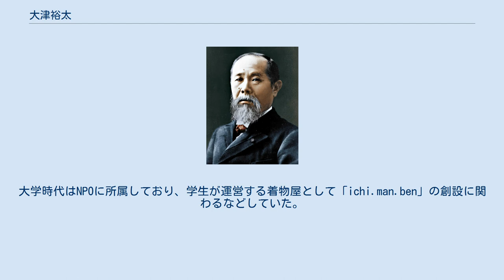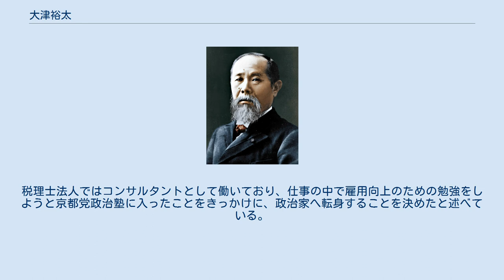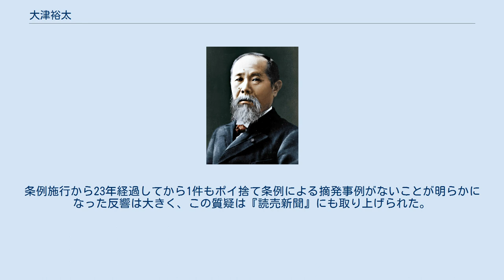大津裕太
東大寺学園中学校・高等学校出身の人物
大津 裕太（おおつ ゆうた、1983年〈昭和58年〉3月15日 - ）は、日本の政治家。
京都市会議員（2期）。
地域政党京都党幹事長。
京都府八幡市出身。
 1983年（昭和58年）京都府八幡市出身であり、東大寺学園中学校・高等学校、京都大学経済学部に進学する。
大学時代はNPOに所属しており、学生が運営する着物屋として「ichi.man.ben」の創設に関わるなどしていた。
2005年（平成17年）に大学を卒業後、株式会社リクルートエージェント（現：リクルートキャリア）に入社する。
リクルートエージェントでは中途採用の仕事をしていたが、中途採用に携わる中で「地元・関西の雇用を良くしたい」と思ったのをきっかけに関西にUターンして税理士法人に転職する。
税理士法人ではコンサルタントとして働いており、仕事の中で雇用向上のための勉強をしようと京都党政治塾に入ったことをきっかけに、政治家へ転身することを決めたと述べている。
 2013年（平成26年）7月に行われた中京区での京都市会議員補欠選挙では京都党の公認候補として立候補する。
当時は既に同区には佐々木隆吏が京都党の現職市議として在職していたが、党は5人以上の交渉会派となることも目指して大津の擁立を決定した。
この補欠選挙で大津は落選したものの、佐々木が府議選に鞍替えした2015年（平成28年）第18回統一地方選挙における京都市議会議員選挙にて初当選を果たす。
同年5月には党政務調査会長に就任する。
続いて2019年（平成31年）第19回統一地方選挙における京都市議会議員選挙でも再選を果たす。
また2020年（令和2年）8月に行われた党の役員人事では幹事長へ昇格する。
 同年10月9日に行われた京都市会決算特別委員会にて、嵐山や伏見稲荷大社周辺などの観光地や繁華街で指定された美化推進強化区域でのポイ捨てを禁じ、違反した場合に3万円以下の罰金を科すとしている「市美化推進条例」（ポイ捨て条例）において、新型コロナウイルスの感染拡大するまでは観光客急増に伴うごみのポイ捨てが地域問題化していた一方で、これまでに条例による罰金を科した例はゼロであることを指摘した。
その上で大津は「市民が条例を把握しているとは思えない｡ 上限3万円の罰金の設定も現実的ではない。」として、市民への周知不足を指摘した上で条例の見直しを市に求めた。
条例施行から23年経過してから1件もポイ捨て条例による摘発事例がないことが明らかになった反響は大きく、この質疑は『読売新聞』にも取り上げられた。